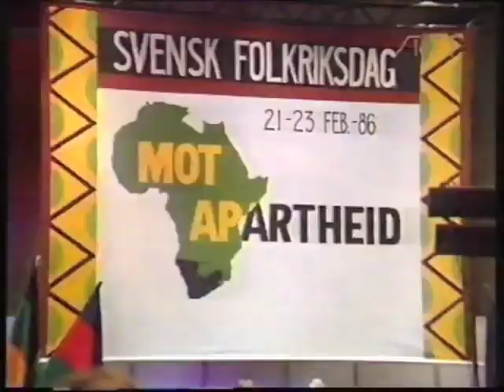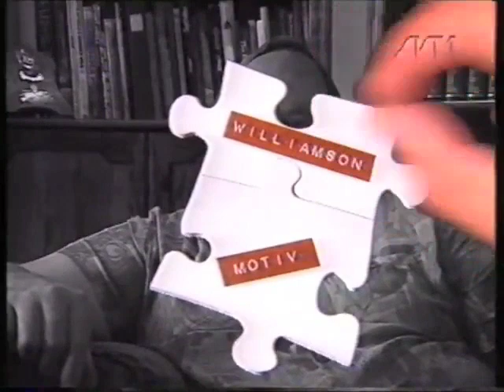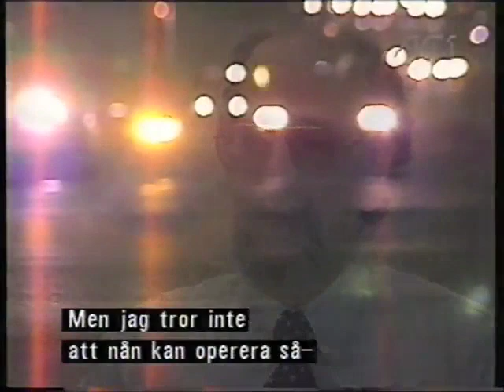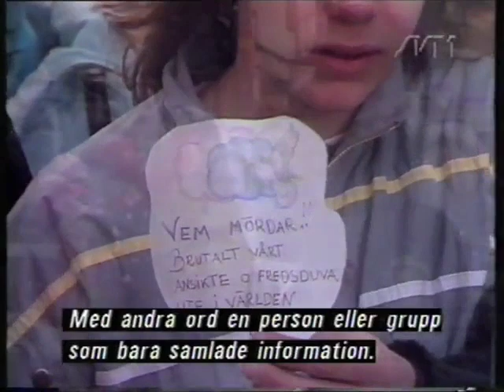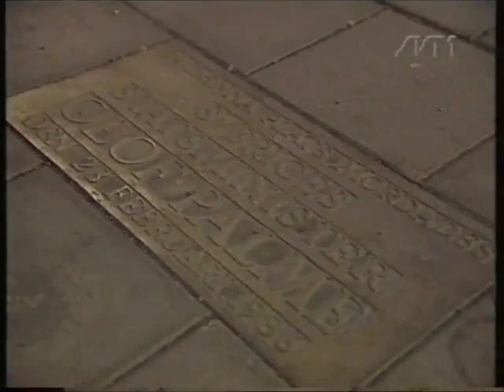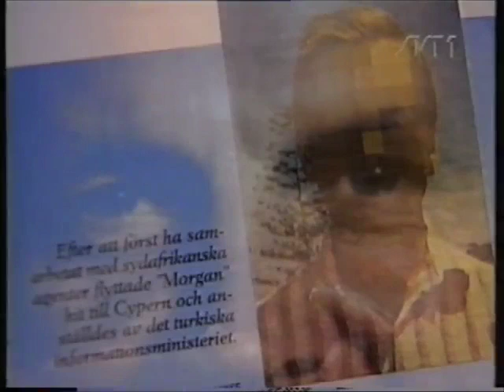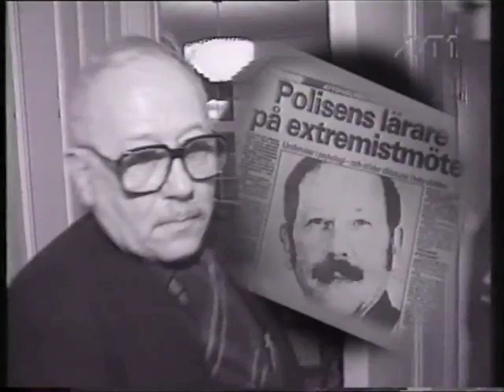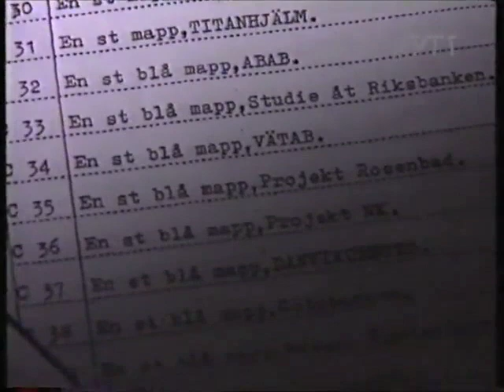Palmemordet Sydafrikaspåret 1996 del 1 - SVT Striptease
Dokumentär från 1996 - Programledare: Lars Borgnäs
Medverkande:
Innehåll:

Källa: VHS-rip av Ensaligblandning på YouTube
Har sammanfogat alla delar, normaliserat och "tvättat" ljudet från brus.